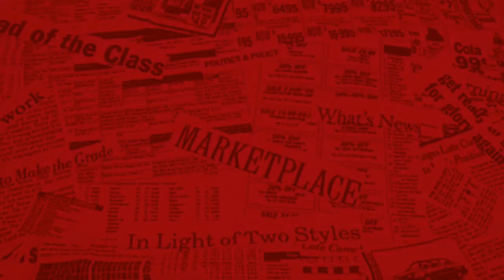WWE's Shad Gaspard Dies Saving His Son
The body of former WWE star Shad Gaspard has been found on Venice Beach in Los Angeles after he went missing while swimming with his son.

The 39-year-old got caught in a rip tide with 10-year-old Aryeh on May 17.

His son was rescued but lifeguards couldn't save Shad.

After leaving WWE ten years ago, Shad Gaspard pursued an acting career in TV and films and had small roles in various movies including 2015's Get Hard with Kevin Hart and Will Ferrell.

WWE legend Dave Bautista cried as his paid tribute: "He liked to walk into a room and cause a ruckus - he was that dude, he was bigger than life."